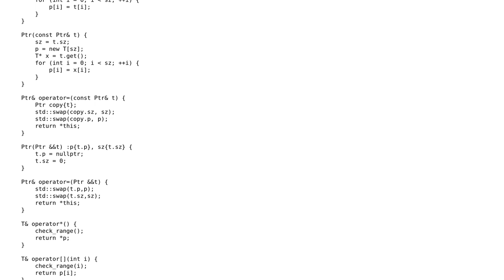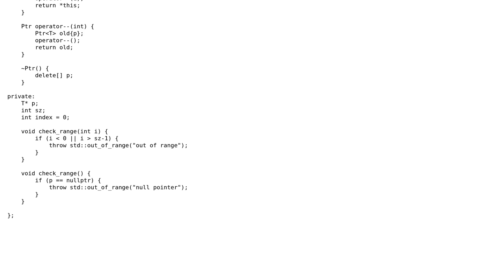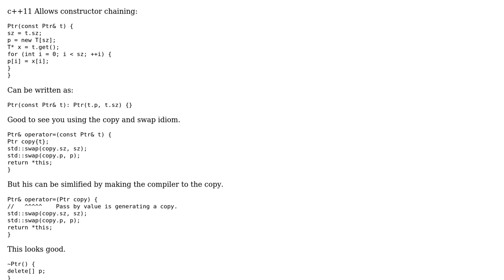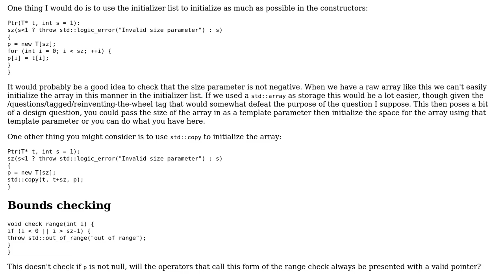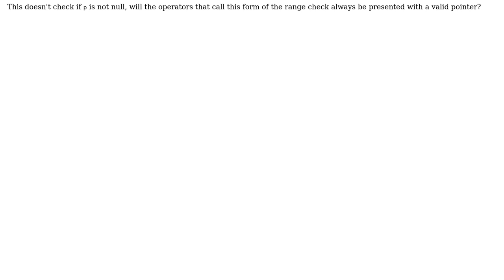Pointer handle - follow-up (2 Solutions!!)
Pointer handle - follow-up

With thanks & praise to God, and with thanks to the many people who have made this project possible! | Content (except music & images) licensed under CC BY-SA | Music | Images & others | With thanks to user sunny user shuttle87 user Martin York user lightning_missile and the Stack Exchange Network Trademarks are property of their respective owners. You are responsible for your own actions.